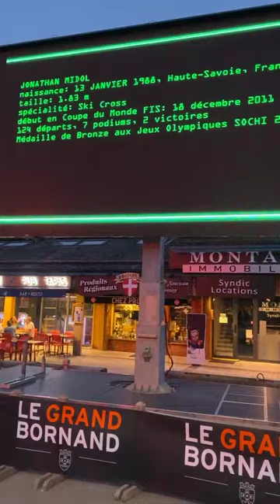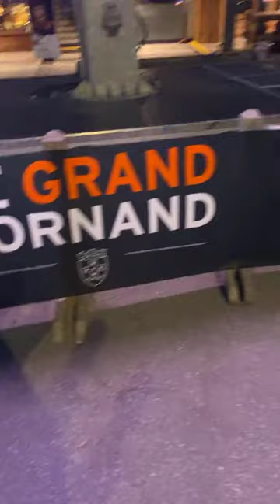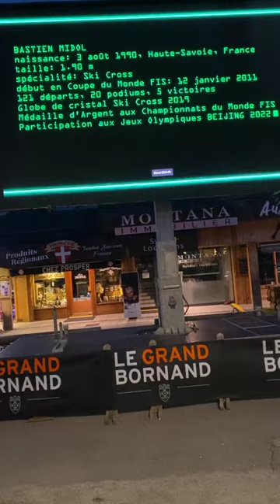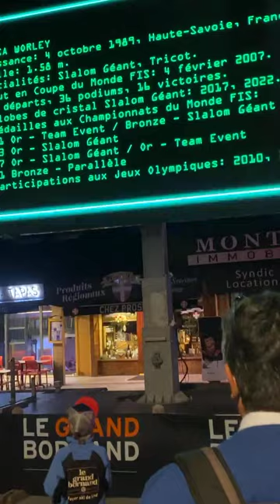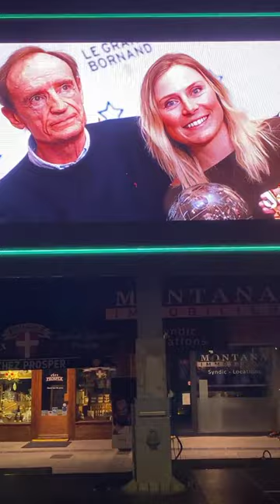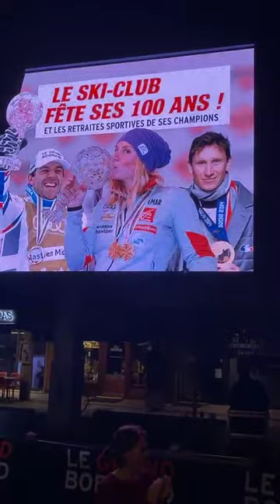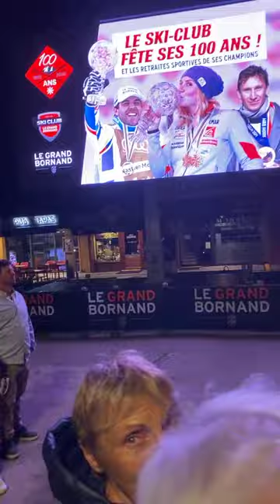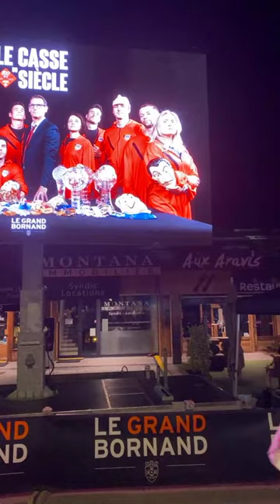LES 100 ANS SKI CLUB DU GRAND BORNAND !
La fête sur la place du village du Grand Bornand (Haute Savoie–France) avec les 100 ans du ski club de la station mais aussi le départ en retraite de Tessa Worley, de Jonathan et Bastien Midol.
Image : Jean-noel Deparis
Le Grand-Bornand
Département de la Haute-Savoie
Ski Club Le Grand Bornand

Image : Jean-noel Deparis
Le Grand-Bornand